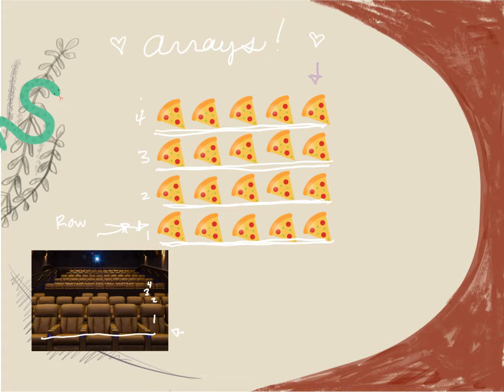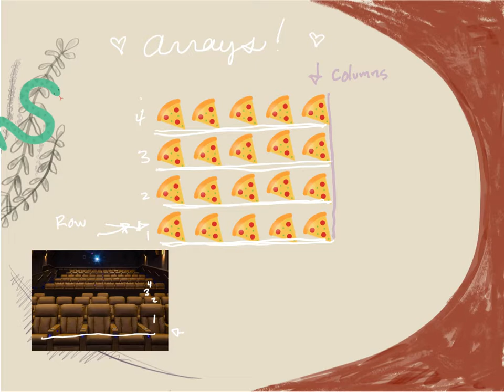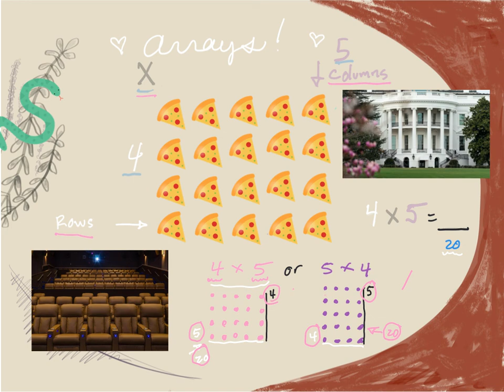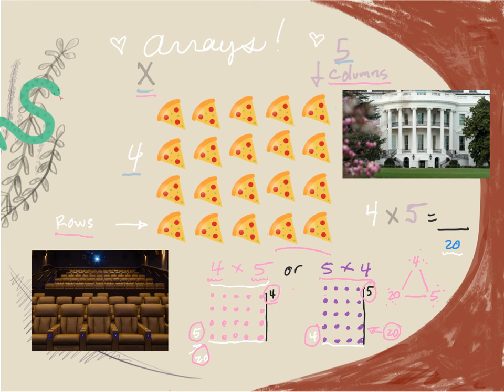❤️➕➖All About Arrays!✖️➗❤️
In this video, we will talk about how movie theaters and The White House can help us remember how to count arrays! We’ll also use skip counting and the distributive property to solve our array.

Ms. Miller